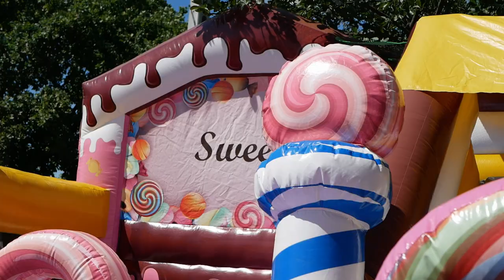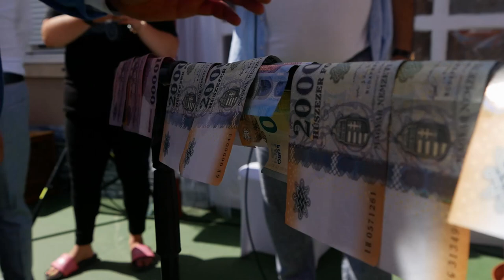RÁCZ MÁRIA & RÁCZ MÓNIKA BALLAGÁSA 2022.06.18. {8ik és 4ik évfolyamból\\\\\\\\LEJLA\\\\\\VARGA IMI\\